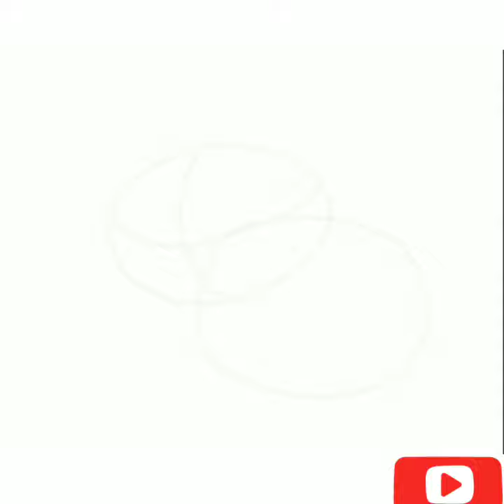How to draw an animated elephant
how to draw an animated elephant easy step by step. it is an animated elephant drawing tutorial.